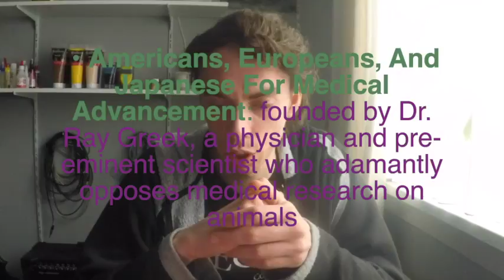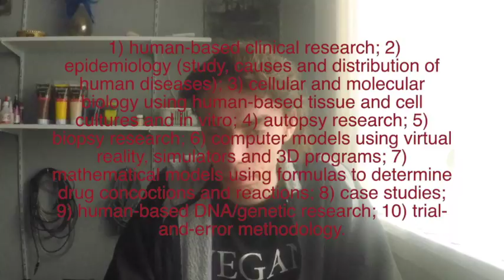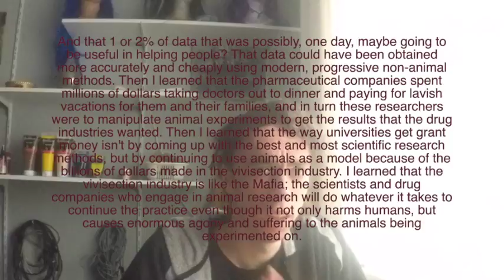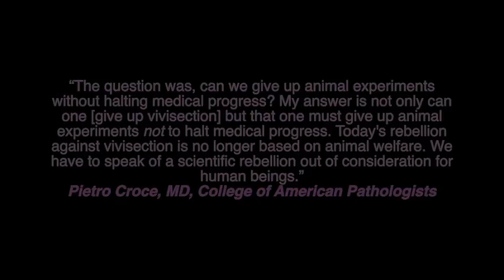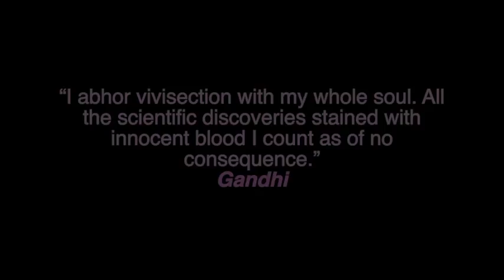the fraud of Vivisection.! The mirror of the true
Humanitarian and British author George Bernard Shaw summed up vivisection best when he once proclaimed, "Those who won't hesitate to vivisect, won't hesitate to lie about it as well."

Vivisection is the act of cutting, drugging, burning, blinding, shocking, addicting, shooting, freezing, infecting and surgically mutilating live animals. Vivisection also happens to be more than just bloody science. It's a bloody fraud. Every year in the U.S., around 20 million monkeys, dogs, cats, pigs and rabbits, and some 50 to 80 million rats, mice, and other rodents, are incarcerated and infected with mutations of human diseases, tortured in violent burn and brain-damage re-creation experiments, observed for meaningless data, and killed.

First, let's understand that animals are a completely different bio-mechanical entity than humans. The anatomical, physiological, immunological, histological [dealing with the cell structures] and even psychological differences between humans and animals are too great to overcome. At this moment, a formula for making animal-derived research relevant to human health is non-existent. Animal research has not, cannot and will not save human lives because information cannot be extrapolated from one species to another.

Let me elucidate this point for you in a few ways. Every day in veterinary schools all across this world, the fraud of vivisection is substantiated. After talking with several veterinarians who unfortunately have been fooled into believing that animal research can be beneficial to humans, I asked them, "When you were in vet school studying feline leukemia, which animal did you study upon?" They all replied, "Cats." I asked them why they didn't use dogs for feline leukemia research. They replied that studying dogs for feline leukemia didn't make too much sense scientifically. I then asked why dogs, cats and other animals are used for human leukemia research. Their silence exposed the scam. Veterinarians invalidate the widespread use of species-to-species extrapolation because they use cats for feline leukemia research, horses for colic research, dogs for canine distemper research and so on. They don't use dogs for cats, pigs for dogs, and monkeys for horses. For the record, I ethically oppose what takes place in veterinary schools. Understand, though, I cannot oppose it on scientific grounds because it is scientifically justifiable to research on the species in question when searching for treatments and cures for that species. However, when it comes to using animals as predictor models for humans, my opposition is ethical AND scientific.

No matter how diligently animal researchers try, they can never re-create the spontaneously-occurring diseases that humans get. They can only re-create symptoms and give mutations. Plus, the experiments are always done in a controlled, manipulative environment where researchers can produce whatever answer they're looking for. If researchers want to show that there is NO link between smoking cigarettes and lung cancer, no problem: just bring in some dogs, hook them up to facial mechanical devices, and force them to inhale smoke with every breath. It's true that smoking tobacco does NOT cause lung cancer in dogs. Then again, I haven't met too many dogs who smoke Kools in the first place.

Cruelty Free Kitty: a list of companies that neither use animal-based ingredients nor test their products on animals
Physicians Committee for Responsible Medicine (PCRM): a group of
Americans, Europeans, And Japanese For Medical Advancement: founded by Dr. Ray Greek, a physician and pre-eminent scientist who adamantly opposes medical research on animals
The mirror of the true